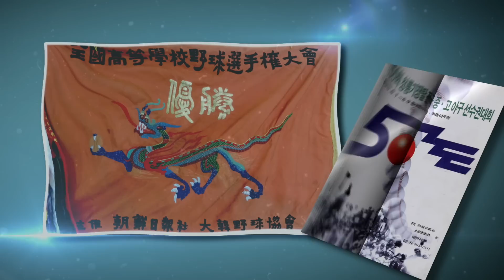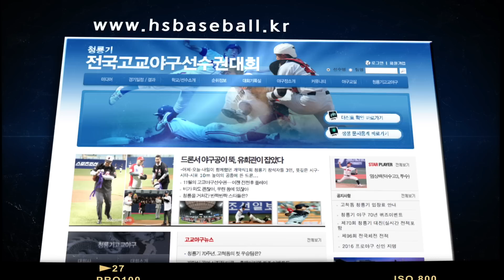제70회 청룡기 전국고교야구선수권대회 기념 영상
청룡기 70년 기념 영상